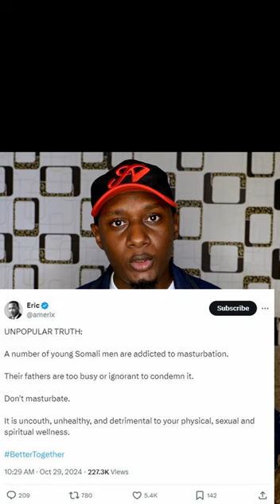HOW JABA AND JUNK FOOD HAS DESTROYED HORIA IN KENYA. BOOST YOUR SELF ESTEEM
Disadvantages of Jaba, disadvantages of eating junk food, why you should avoid miraa, why you should not chew khat, why you need to live a healthy life, healthy foods to eat to boost libido, foods that will help with stress, foods that can prevent dysfunction in men, ongeza nguvu za kiume